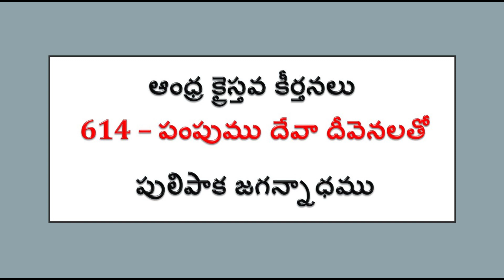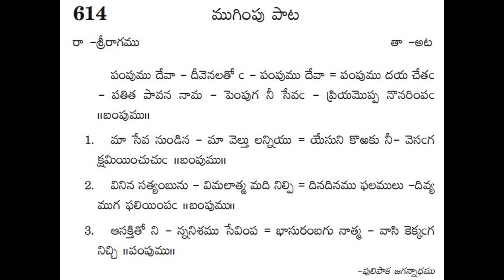614-Pampumu deva deevenalato--Andhra Kraistava Keertanalu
Andhra Kraistava Keertanalu -- 614-Pampumu deva deevenalato song